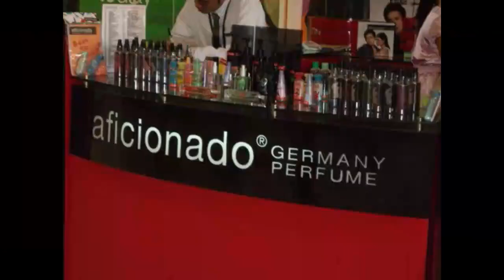TOP 5 MOST INFLUENTIAL GAY CELEBRITIES IN THE PHILIPPINES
In this video we're going to talk about the top 5 most influential gay celebrities in the Philippines.

Thank you and muwahhhhh...

Background music disclaimer credit to yt audio studio free of use.